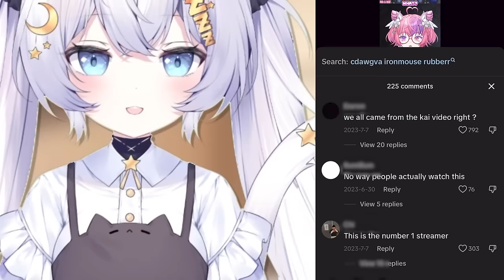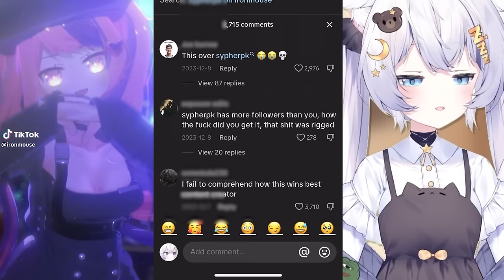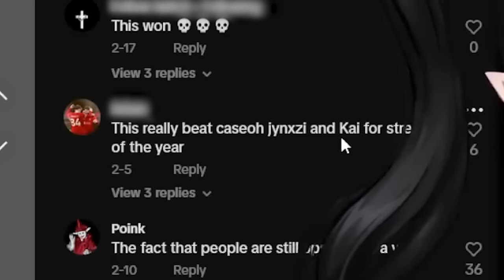Is the TikTok Ban Good for VTubers?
(Deal lasts from Thursday 4/25 @3pm EST - Thursday 5/2 @3pm EST )